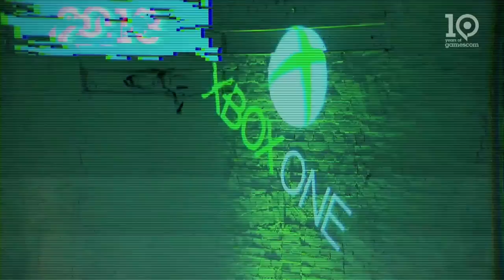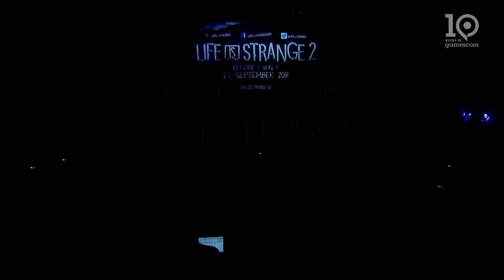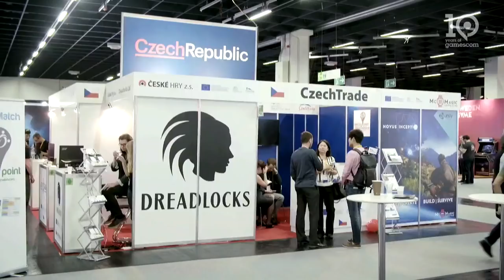Gamescom 2018 Opening Ceremony - Game Announcements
New game premieres and announcements from companies such as Square Enix, Ubisoft, Deep Silver, Bandai Namco, and THQ Nordic highlight the Gamescom 2018 opening ceremony.

Follow IGN for more!